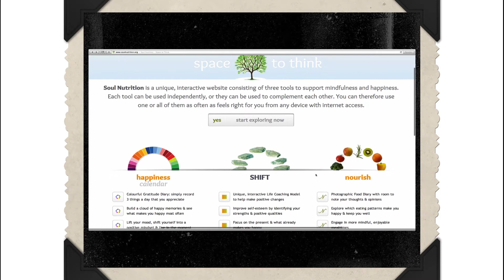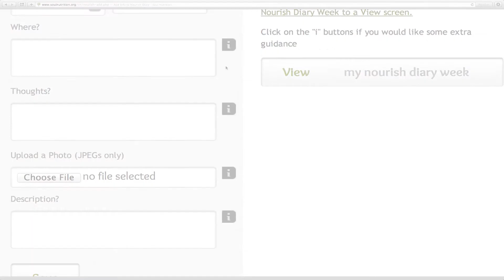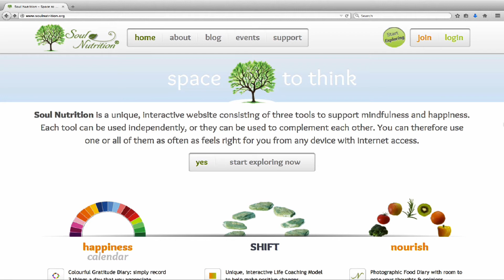Soul Nutrition: Nourish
Nourish is a free online photographic food diary that enables you to discover which eating patterns make you feel happy, healthy and full of vitality.
Go on, play with your food!

Soul Nutrition (UK) Ltd donates 50% net profits to ketogenic dietary therapy research, in partnership with UK charities Astro Brain Tumour Fund ) and Matthew's Friends This is why the example of Nourish in this short film shows the food choices of somebody who is exploring the relationship between blood ketone and glucose levels and their daily food choices.
To discover more about the medical use of ketogenic dietary therapies, please contact Matthew's Friends.